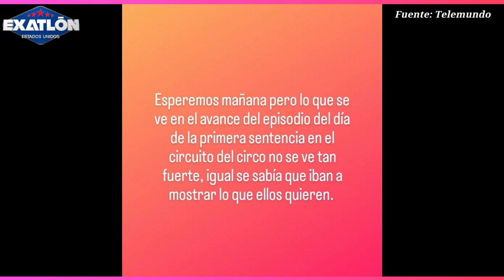😱 PRODUCCIÓN TAPA A WILMARIE ¿CONFIRMADO RAQUEL SALE EL DOMINGO? Exatlón All STAR EEUU CAPITULO 25